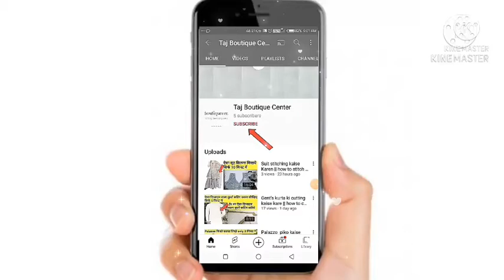How to stitch baby , child lower || child lower kaise sile || baby lower silne ka tarika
Hello guys
Taj boutique center

Now in this video you will  learn

lower stitching
lower cutting and stitching
lower kaise sile
2 saal ke baby ka lower kaise sile
how to stitch baby lower
how to stitch mans pant
how to stitch child lower
how to stitch child lower with pocket
lower silne ka sahi tarika
lower kaise Kate
lower banane ka asaan tarika
lower kaise naap kaise le
lower cutting
child lower cutting
child lower stitching
baby lower stitching full tutorial
lower stitching full tutorial in hindi
lower cutting and stitching full tutorial in hindi
fitting lower stitching
pant jesa lower stitching
lower
mans lower stitching
lower stitching full tutorial in Tamil
lower stitching in bangla
लोवार कैसे सीले
how to make thin lower
how to make lower
how to stitch child lower with pocket full tutorial in hindi
beautiful trending lower photos
beautiful lower stitching
2021 style lower stitching